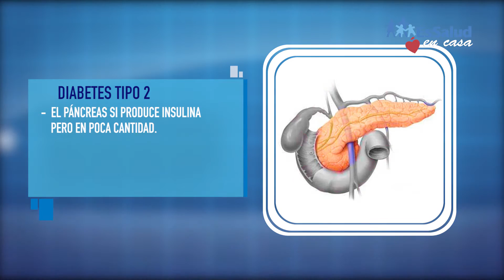La Diabetes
De acuerdo al Ministerio de Salud, cada año se diagnostican entre 80 a 100 mil nuevos casos de diabetes . Conoce  más de esta enfermedad que a largo plazo produce lesiones oculares (que ocasionan ceguera), renales (que desembocan en insuficiencia renal) y nerviosas (que llevan a la impotencia sexual y a trastornos de los pies que en ocasiones obligan a amputar).

Toma el control de la diabetes informándote más de ella con este vídeo.